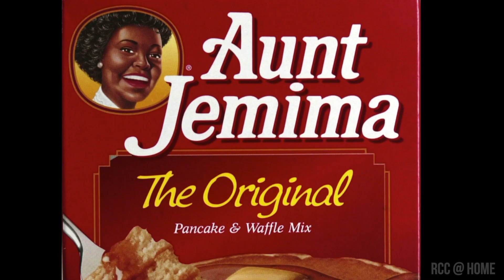What's your standard?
We live in a culture filled with human thinking and deceptive ideas that come from the spiritual powers of this world. The goal of the deceptive ideas is to subtly pull you away from Christ. What’s your standard of truth, how do you determine what is true?